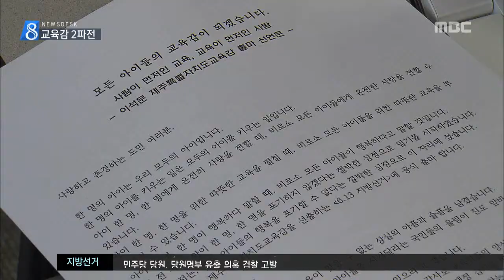이석문 "새로운 시대로"...김광수 "교육정책 바꿔야"_홍수현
◀ＡＮＣ▶

 이석문 제주도교육감이
재선 도전을 공식 선언했습니다.

 오는 9일 예비후보로 등록할 예정인 가운데,
이번 교육감 선거는 김광수 예비후보와
양자 대결로 치르게 됐습니다.

           ◀ＥＮＤ▶
           ◀ＶＣＲ▶

 후보자 등록 시작일을 20여 일 앞두고
출마를 공식 발표한 이석문 제주도교육감.

 도민과 새 정부의 교육정책을 안착시키고
교육의 본질이 실현되는 교실을 만들겠다고
밝혔습니다.

 교육비 도세 전출 비용 상향과
고입제도 개선 등의 성과로
제주교육이 한 걸음 나아갔다면서
이번 선거는 전진과 후퇴를 결정하는
중요한 기점이 될 것이라고 말했습니다.

◀ＩＮＴ▶이석문 교육감
"새로운 시대로 나아갈 것인가, 과거로 돌아갈
것인가를 결정하는 중요한 기로..도민과 따뜻한 새로운 시대로 나아갈 것..."

 새 도전자 단일후보인 김광수 예비후보는
외로운 선거전에 선의의 경쟁자를
환영한다고 밝혔습니다.

 그러나 지난 4년
소통이 부족했던 제주교육은
이 교육감이 직접 돌아봐야 한다면서,
충분한 의견 수렴 없는 고입 개편 등
교육 정책에 도민들의 실망이 커졌다고

 특히 일방적인 IB 교육과정 도입 추진은
유권자의 심판이 필요하다며
공세를 이어갔습니다.

◀ＩＮＴ▶김광수 예비후보
"왜 다른나라에 돈 주면서 교육과정을 사다가 해야됩니까. 한국어 번역에 국가간 체계,
MOU 등 국가간 의논이 필요합니다. 그렇다면
이것은 국가가 고민해야 될 문제이지
지자체가 고민할 문제가 아니라는 것.."

(s/u) "현역과 도전자,
보수와 진보의 맞대결 구도가 된
이번 제주도교육감 선거에서
유권자들의 표심을 얻기 위한
본격적인 선거전은 사실상 시작됐습니다.